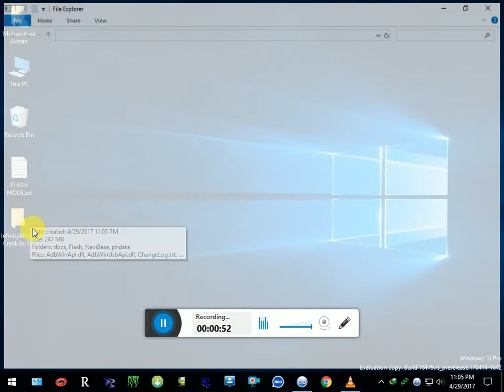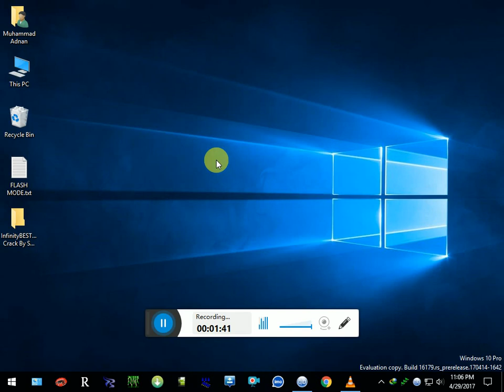Infinity Best 2018 Full Work Easy Way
MY PERSIONAL WEBSITE

INFINITY BEST FULL CRACK

GSM ALLADIN V2 1.37 FULL CRACK

GSM ALLADIN V2 1.40 LATEST FULL CTACK

GSM ALLADIN V2 1.34 OLD FULL CRACK

GSM ALLADIN V2 1.27 OLD FULL CRACK